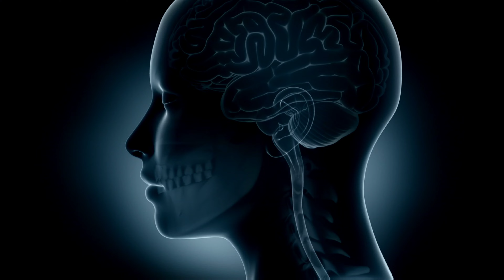अमिताभ बच्चन पहुंचे बागेश्वर धाम सरकार, क्या है सच❓ Bageshwar Dham Sarakar | Dhirendra Saastri 🙏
बागेश्वर धाम सरकार पहुंचे अमिताभ बच्चन, महाराज ' भी हुए प्रसन्न | Bageshwar Dham Sarkar | Bageshwar Dham

bageshwar baba
bageshwar dham bageshwar dham
bageshwar dham sarkar
bageshwar dham dhirendra shastri
dhirendra shastri
breaking news
pandit dhirendra shastri
live dhirendra shastri

1) This video has no negative impact on the original works (It would actually be positive for them)

2)This video is also for teaching purposes.

3) It is not transformative in nature.

4)I only used bits and pieces of videos to get the point across where necessary.

5) Some images are also used just for giving the clearance about the topic to the viewers.

Video Credit: ABP NEWS
Video Credit: SANSKAR TV, Bageshwar Dham Sarkar
👉Support This channels my viewers 👍✅

Credit:I have taken all the photos and videos from google I give credit to everyone who is related to this video Comment me if there is any copyright problem I can also remove clips